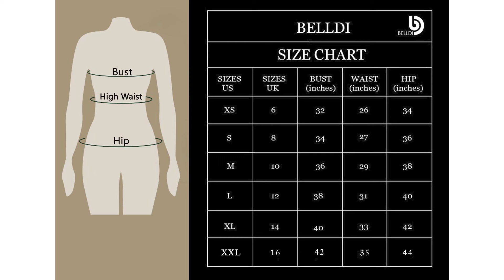latest frock design 2024 |aurudu sale | online shopping sale offers |beautiful frock design for girl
beautiful frock design cutting and stitching, beautiful frock design sri lanka,
beautiful frock design for girl 2024, beautiful frock design 2023 sri lanka,
beautiful frock hand design, beautiful frock design new, frock design 2024,
frock design cutting and stitching, frock design 2023, frock design for girls,
frock design for baby girl, frock design photos, frock design for kids, frock design new, frock design for women, frock design short, frock design cutting,
frock design for fat lady, frock design sri lanka, frock design party,